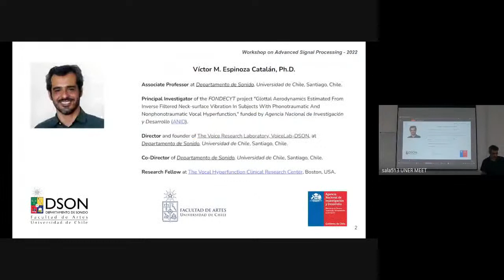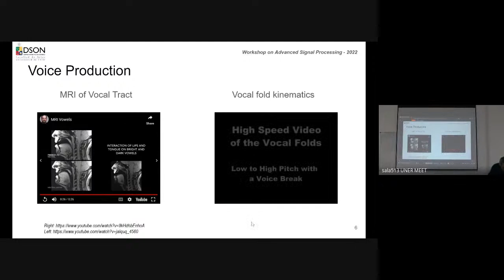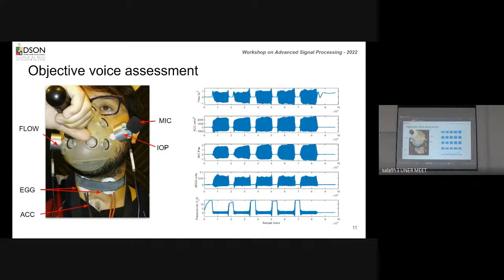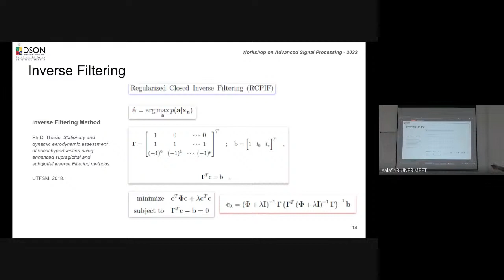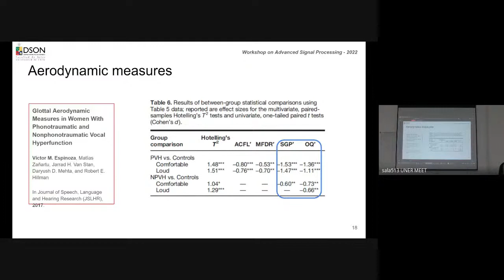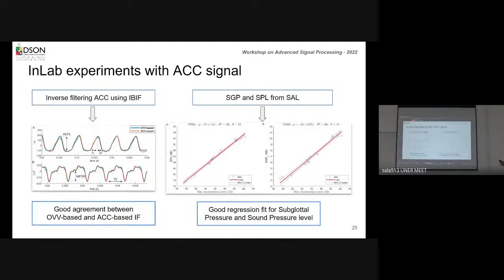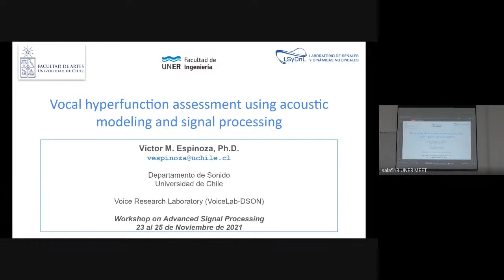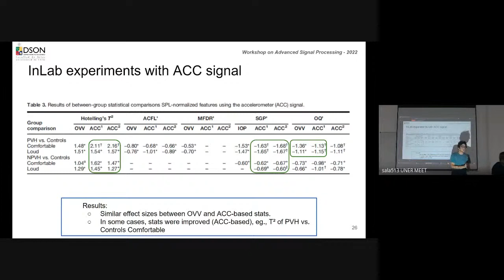Workshop on Advanced Signal Processing, Machine Learning and Modeling - Day 2 - Part 3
This is a 3-day event, with talks discussing topics such as time-frequency analysis, synchrosqueezing, wave-shape functions, medical Imaging, image restoration, regularization, generative neural networks, voice models, F0 contour modeling, and vocal function.
The talks will be delivered by international speakers from Argentina, Chile, France, India, and the USA; and you will be able to engage in the discussions.

Speakers November 24th:

*Leandro Di Persia: "Machine learning for source separation, dereverberation, enhancement and source localization"

*Matías Zañartu: "Model based estimation of physiological parameters for the clinical assessment of vocal function"

*Gabriel Alzamendi: "Physiological modeling with applications in inverse problems of phonation"

*Victor Espinoza: "Objective evaluation of the vocal hyperfunctionality using acoustic modeling and audio processing"